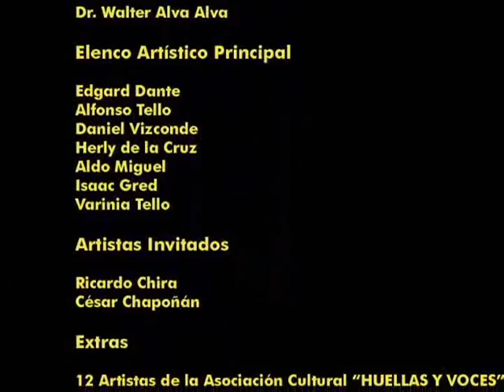Cantata del Señor de SIpán: Legado Mochica al Mundo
La Cantata del Señor de Sipán nos ilustra el tema Mochica en su legado al mundo contemparneo